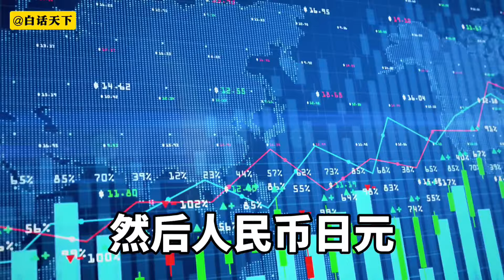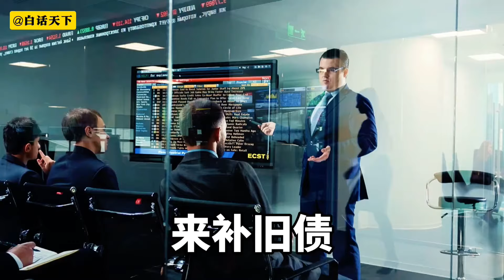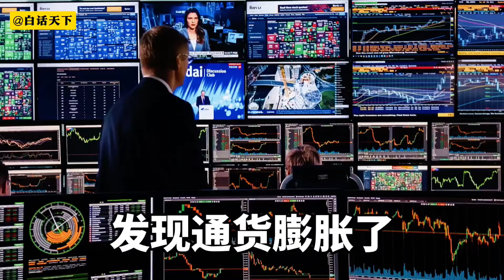中日抛美债，谁当接盘侠？ 中日抛美债 美国降息 美债 中日抛美债意味着什么 白话财经 【白话天下】